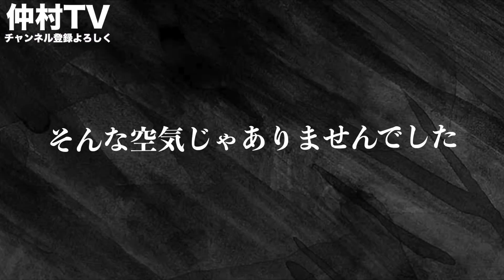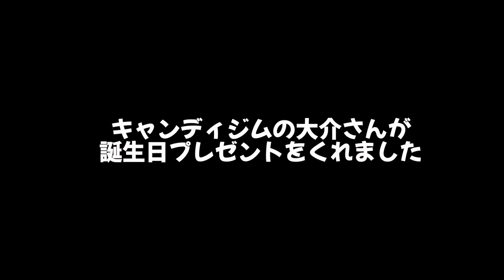飯田将成とスパーリングしてみた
▽4.15 PPV（オンラインチケット）生中継▽
▽生中継はこちらから：公式WEBページ▽

☆『清算』2月25日ニューシングルリリース！！

毎週絶賛更新中、バン仲村の漢気溢れる情熱バラエティー仲村TV

仲村TV メインスポンサー様
RETLIVE

▽バン仲村歌手デビュー▽
★『ずっと夏だから…』

★バン仲村公式ラインスタンプ販売中！！

いい質問するねぇ~ 一瞬で相手にインパクトを与える技術 (信長出版)
2/21発売　購入はこちら↓

人生はバズったもん勝ち(宝島社)
2/16日発売　購入はこちら↓

☆バン仲村SNS☆

バン仲村メインスポンサー様
RETLIVE

〚お仕事・コラボのご依頼はマネージャーまで〛